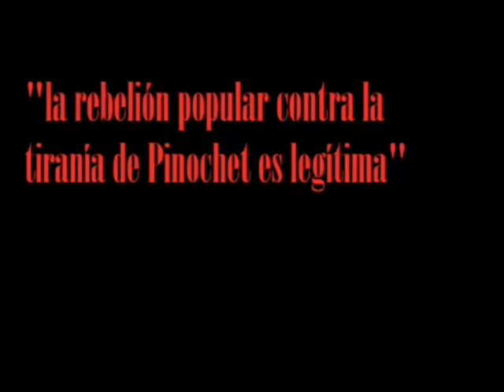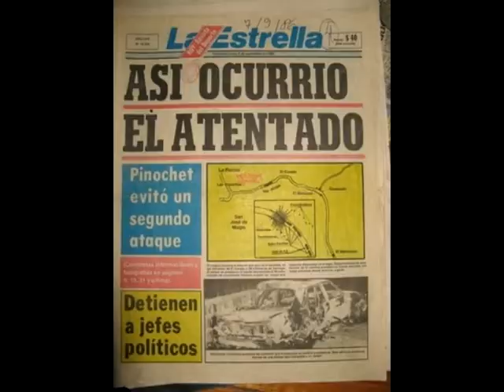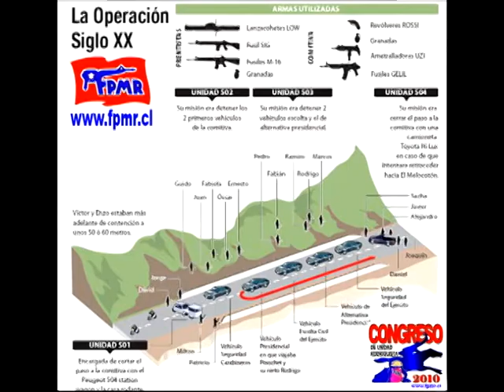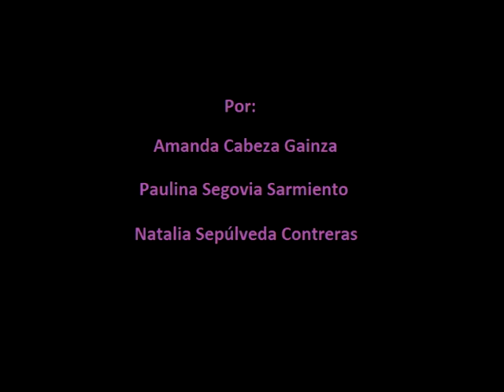yo, frentista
Por Amanda Cabeza, Paulina Segovia y Natalia Sepúlveda